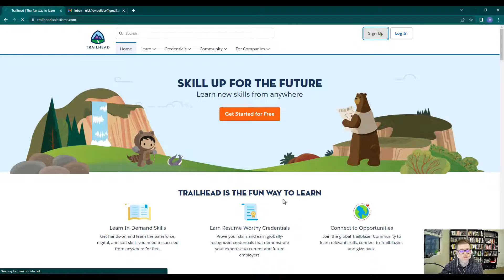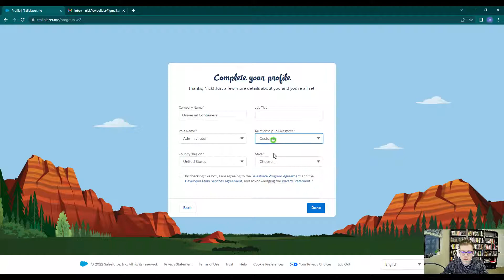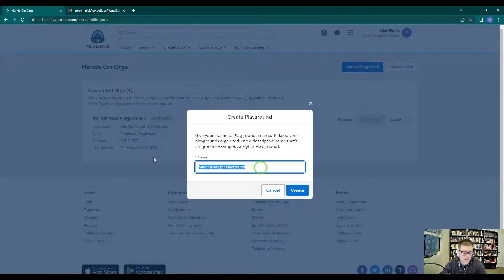Salesforce Flow Builder Tutorial (Episode 1) - Intro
Welcome to my beginner Salesforce Flow Tutorial series! In part one we will help you set up your trailhead environment so that you can follow along with the rest of the videos in the playlist.

This playlist is a free preview of a more complete 19-hour course.

💰 Learn how to build more flows like this in the Salesforce Flow course over 15,000 Salesforce professionals like you have taken:

salesforce flow full course
salesforce flow crash course
salesforce lightning flow builder complete course
salesforce training
salesforce flow builder tutorial
flow builder salesforce tutorial